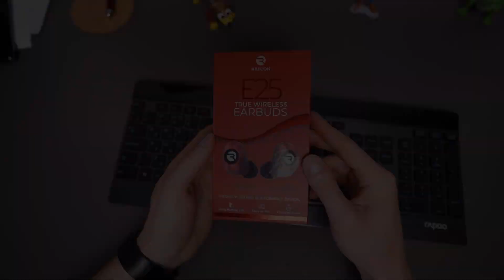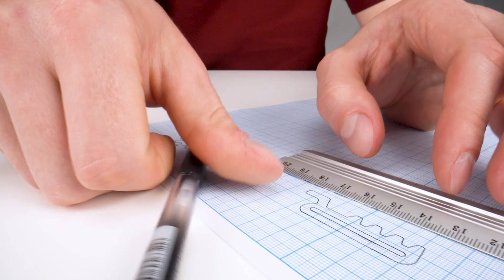Cómo Ganar Cualquier Carrera en una PS4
¡En el video de hoy te mostraré cómo actualizar tu ps4! Sólo necesitas una pequeña pieza de madera.